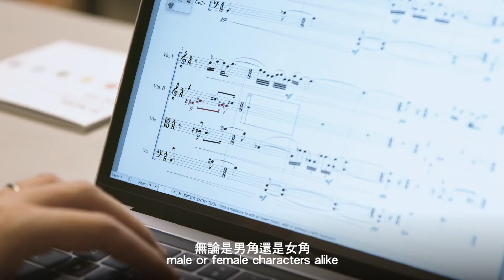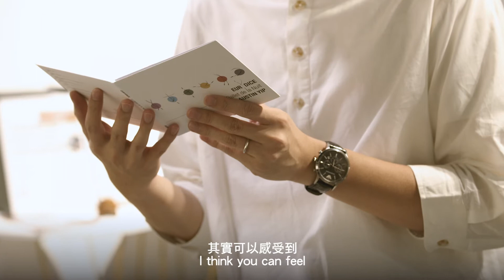Eurydice and Austin Yip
Who is Eurydice?
Why Eurydice?
How does it relate to our society?